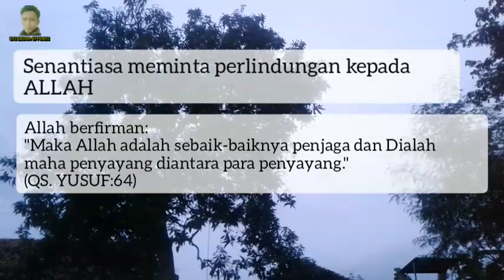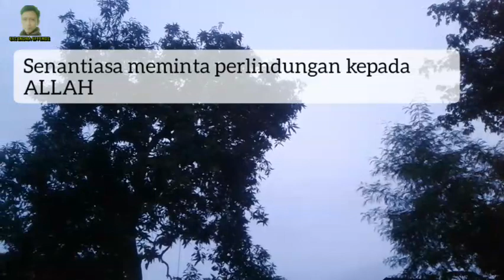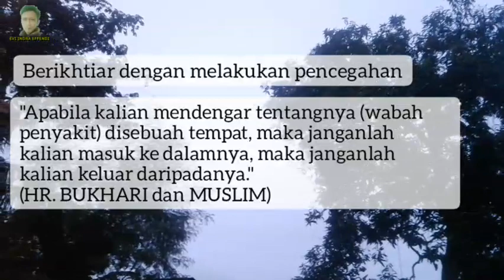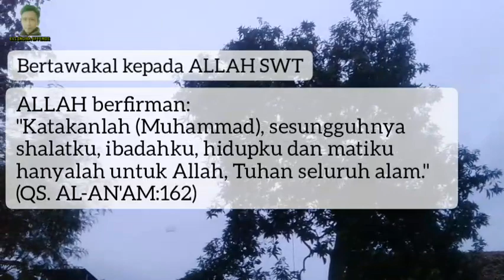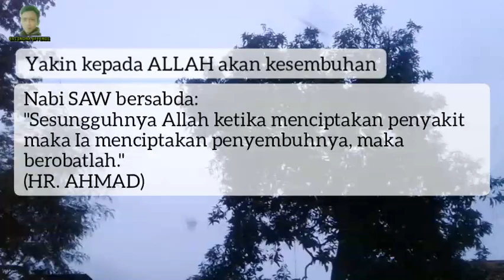tanda tanda kuasa ALLAH - wabah virus corona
penduduk indonesia ada yang terjangkit virus corona. penyebaran virus corona di insonesia sangat cepat dan membuat warga gelisah.